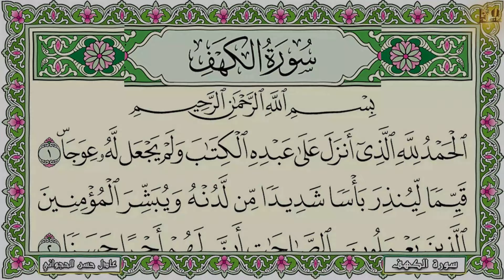Surah Al Kahf 4K سورة الكهف (كاملة مسموعة) تلاوة هادئة تطمئن القلوب بجودة عالية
ورَةُ الكَهفِ هي سورةٌ مكيةٌ رقمها 18، تسبق سورة مريم وتلحق سورة الإسراء، في ترتيب سور القرآن الكريم. عدد آياتها 110 آية، وهي من السور المكية المتأخرة في النزول، إذ أن ترتيب نزولها 69. تتوسط السورة القرآن الكريم، فهي تقع في الجزئين الخامس عشر والسادس عشر، 8 صفحات في نهاية الجزء الخامس عشر و3 في بداية الجزء السادس عشر. تتناول السورة عدة مواضيع، تدور حول التحذير من الفتن، والتبشير والإنذار، وذكر بعض المشاهد من يوم القيامة، كما تناولت عدة قصص، كقصة أصحاب الكهف الذين سُميّت السورة لذكر قصتهم فيها.

سورة الكهف من السور ذوات الفضل في القرآن الكريم، وذكرت في أحاديث كثيرة، ومن أهم فضائلها ما ذكر أن قراءتها في يوم الجمعة نورٌ ما بين الجمعتين.